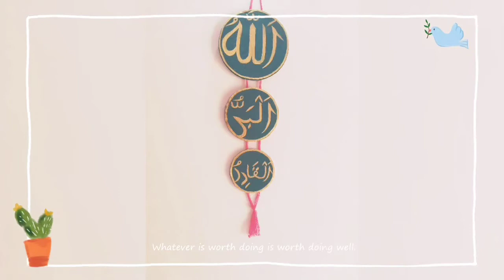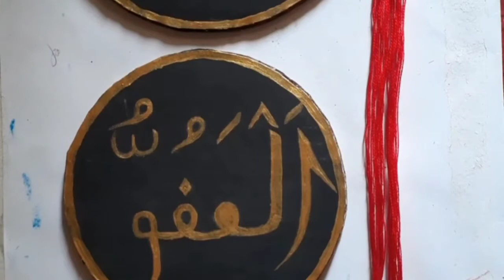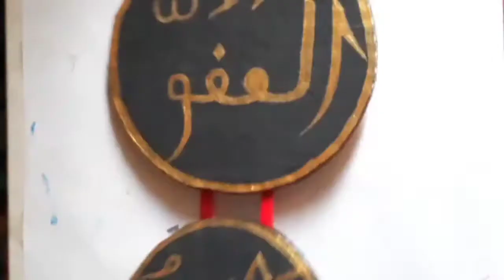আল্লাহ নামের অসাধারণ ওয়ালমেট তৈরি করুন খুব সহজেই !! Allah Name Papers Art And Crafts.